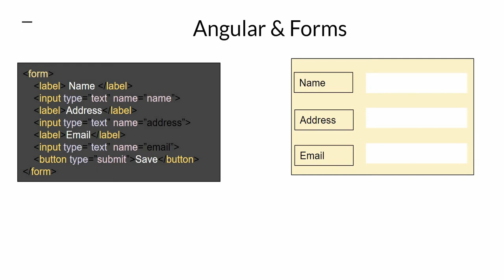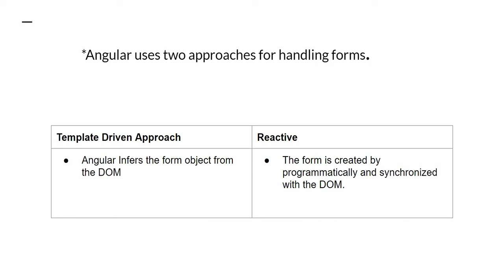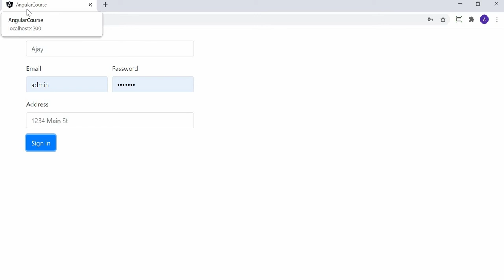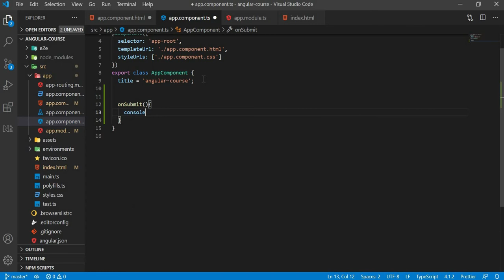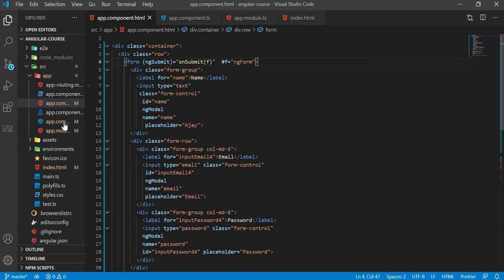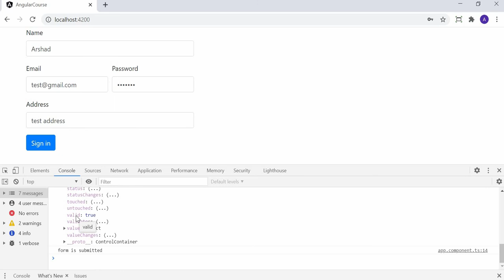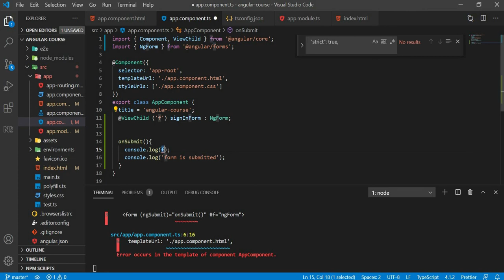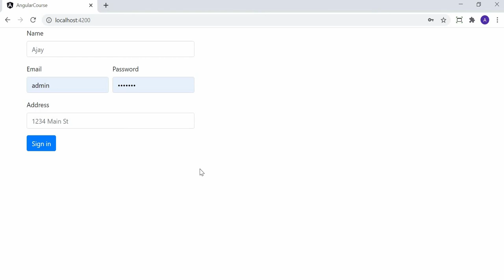Angular 10 Tutorial in Malayalam Part 15 Forms (1)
Angular 10 Tutorial For Beginners in Malayalam  Part 1 - Introduction,